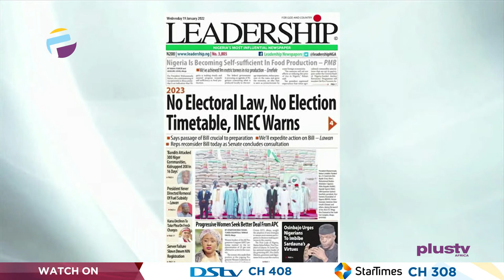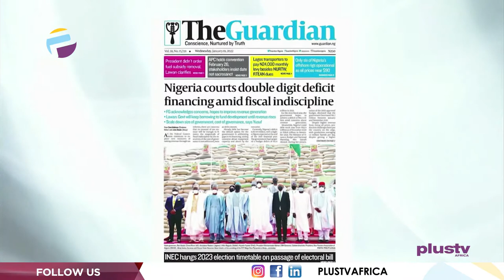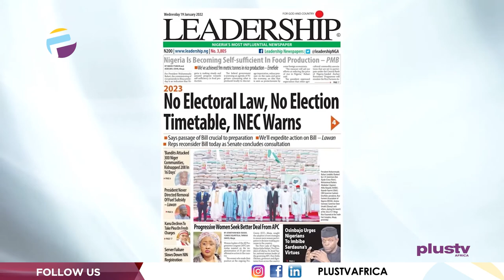2023: No Electoral Law, No Election Timetable, INEC Warns | OFF THE PRESS